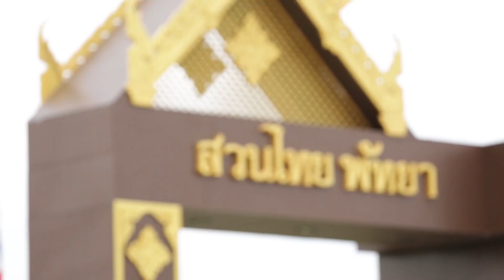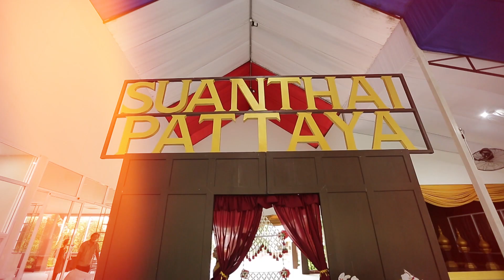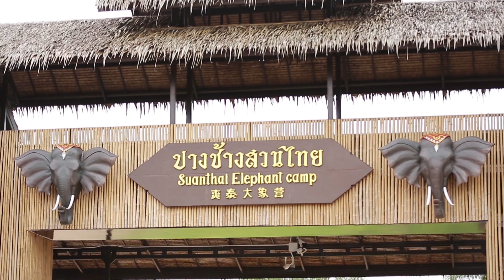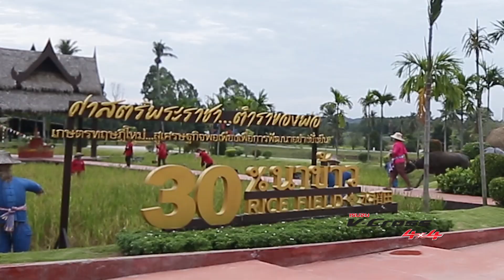สวนไทย พัทยา Ep 82 (1/3)